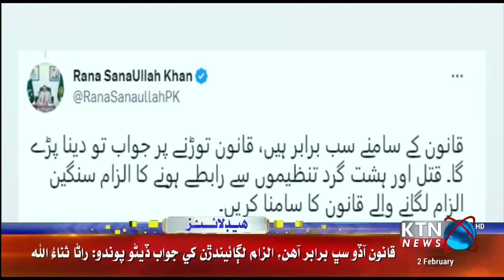KTNNEWS HEADLINES @ 09:00 PM | 2nd February 2023 l KTNNEWS